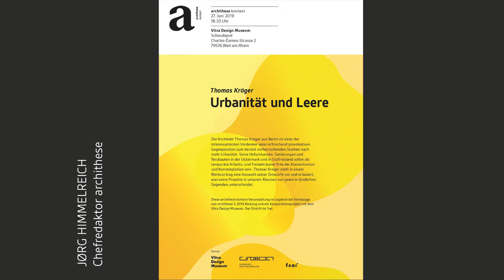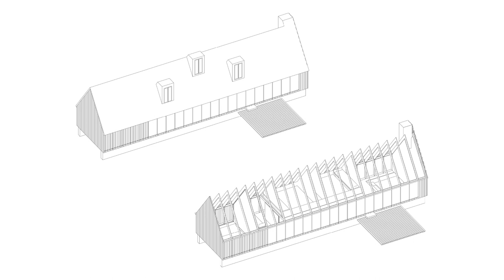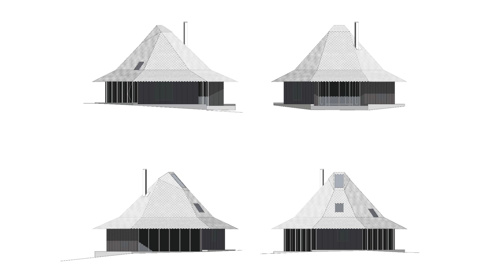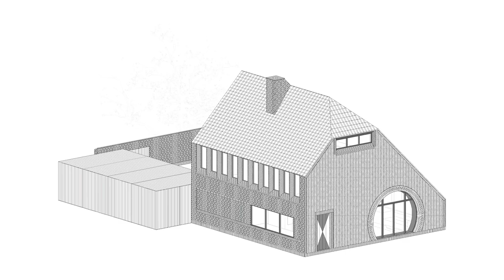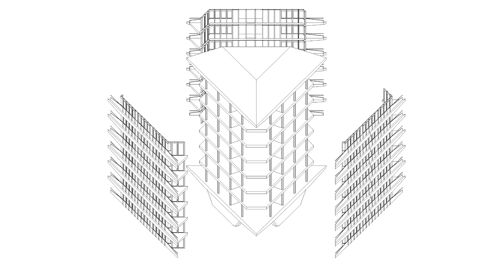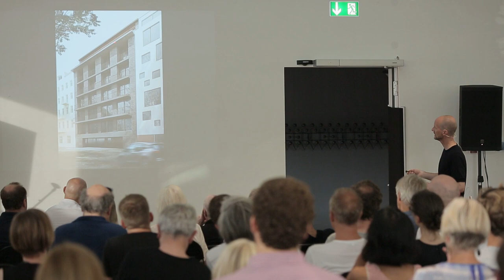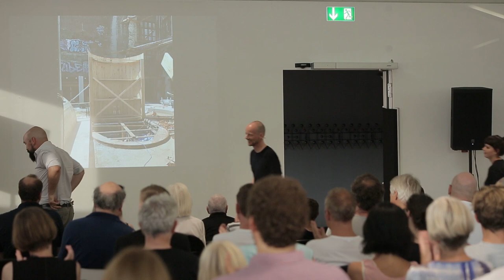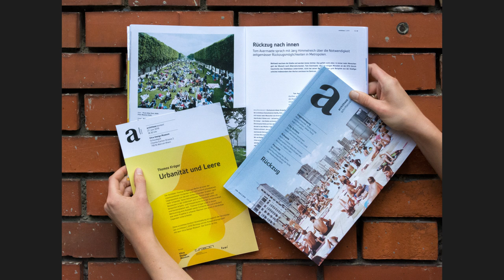Urbanität und Leere – Thomas Kröger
Thomas Kröger hielt im Rahmen von archithese kontext einen üppigen Werkvortrag. Im Vitra Design Museum in Weil stellte er neue Projekte vor. Neben Hofumbauten, Sanierungen und Neubauten in der Uckermark und Ostfriesland zeigte Kröger auch neue Wohnungs- und Bürobauten in Hamburg, München und Berlin.